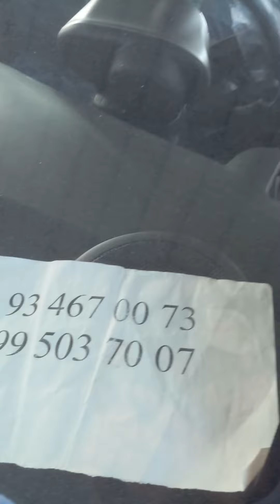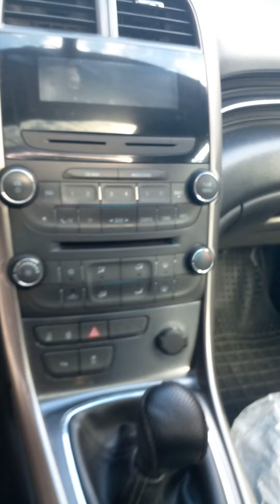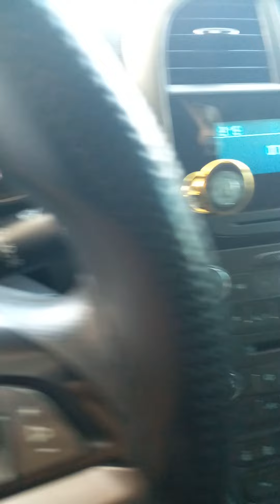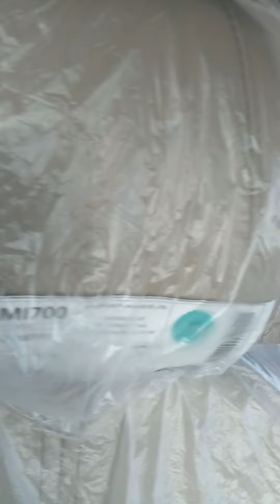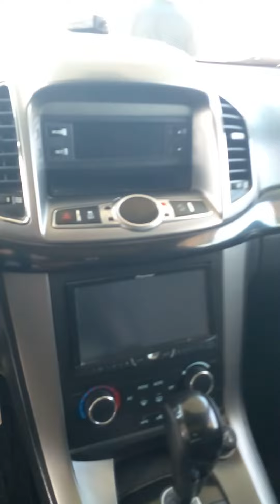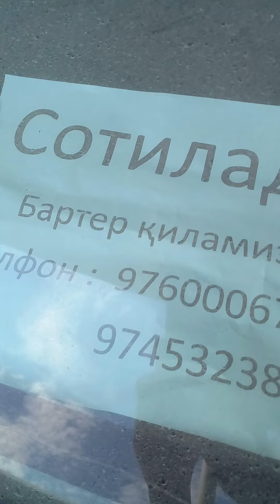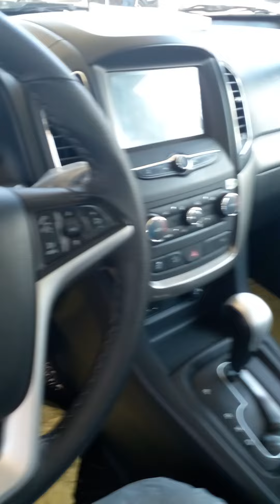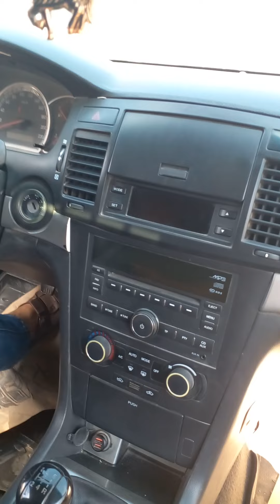Xorazm moshina bozori